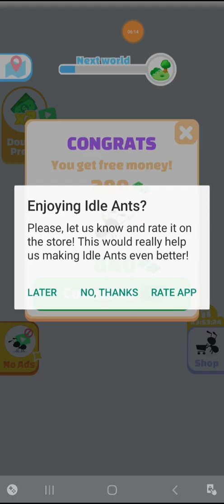Симулятор Idle Ants